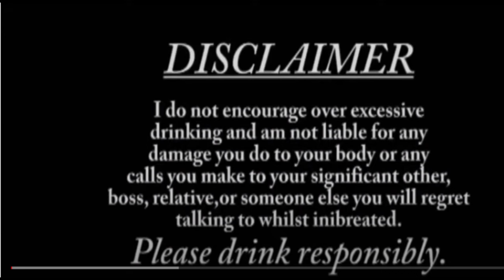మందు బాబులు ఇష్టపడే "MANSION HOUSE BRANDY'' | FRENCH BRANDY | TALKS N TROLLS MEDIA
మందు బాబులు ఇష్టపడే "MANSION HOUSE BRANDY'' | FRENCH BRANDY | TALKS N TROLLS

ఈ వీడియో కేవలం మద్యం త్రాగేవారి ని దృష్టిలో ఉంచుకొని చిత్రికరించడ మైనది. మద్యాన్ని త్రాగమని ఎవిధముగాను ప్రోత్చహిమ్సడం  లేదు.

                        BRIEF HISTORY OF 'MANSION HOUSE FRENCH BRANDY':

             Mansion House Brandy is a popular brand of brandy that is known for its rich, smooth taste and quality. The brand is owned by the Sazerac Company, which is one of the largest distilling companies in the United States. The brandy is aged in oak barrels, which impart a rich, mellow flavor and amber color to the finished product.
            The name "Mansion House" comes from a historic building in St. Louis, Missouri, which was once home to a prominent family in the city. The building was later converted into a hotel, and the brandy was named in honor of its rich history and grandeur.
            Overall, Mansion House Brandy is a well-respected brand that has been enjoyed by brandy lovers for generations. Its smooth, rich flavor and quality make it a popular choice for those looking for a premium brandy.
            Especially,  South Indian people majority of alcohol lovers likes MANSION HOUSE FRENCH BRANDY.

Your opinion really matters and gives us energy to do more ! Enjoy the vide.

SONG      :DIGITAL GHOSTS
ARTIST    :UNICORN HEADS
ALBUM    :DIGITAL GHOSTS

SONG        :NEWS ROOM ROOM
ARTIST      :SPENCE
ALBUM      :NEWS ROOM ROOM
LICENSED TO

.   Supporting my channel will allow me to continue making more videos.